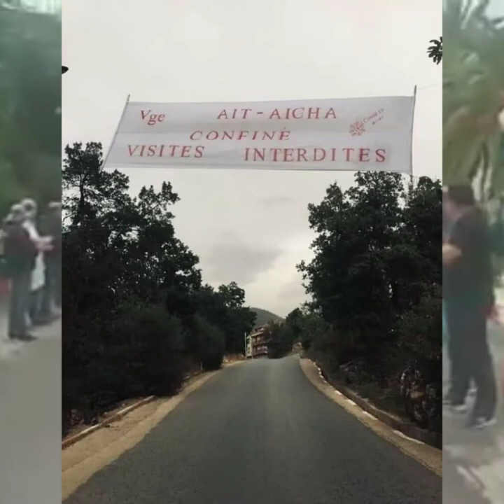Pour que personne n'oublie, juillet 2021 le début d'un été sombre en Kabylie.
à commencer par la crise d'oxygène provoquée par le covid19, suivi des incendies sans fin qui ont ravagé toute la région